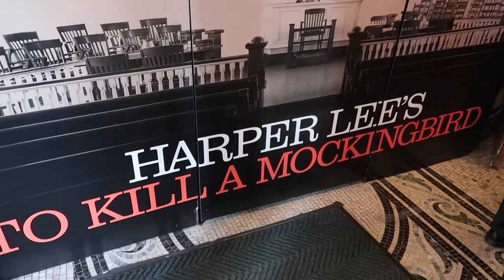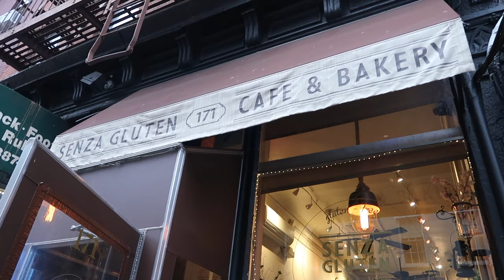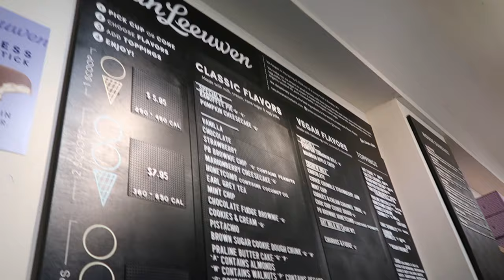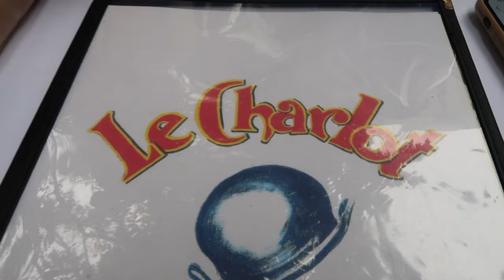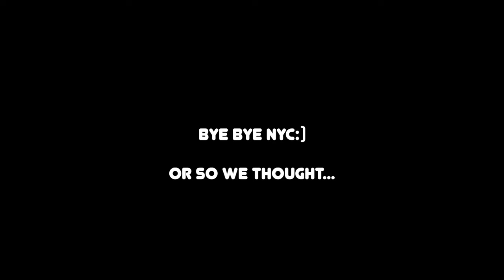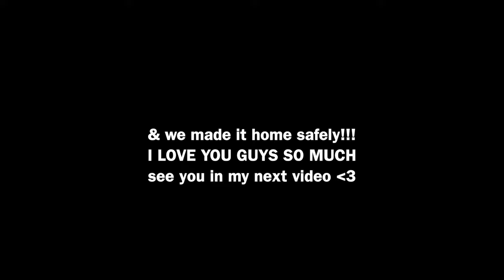NYC Vlog: shopping, friends and stuck at JFK...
I hope you all enjoy part 2 of my NYC vlogs (& the crazy adventure getting back home)

I have had a crazy month but I will update you all very soon on everything.
More videos this week 💖

Sending everyone so much love
XX Audrey

Places mentioned:
1. RH Rooftop
2. SLT Pilates- Flatiron
3. Le Charlot- Breakfast
4. Bluestone lane- Breakfast
5. Lure Fishbar- Dinner
6. DR. Smood Cafe
7. Felix Roasting CO
8. Mercer kitchen- Lunch
9. Senza Gluten free bakery

Outfit Links

BEAUTY LINKS
Brows

Hair:
Mare Salon

Nails
@miniluxe Gel X extensions (color Vanilla)